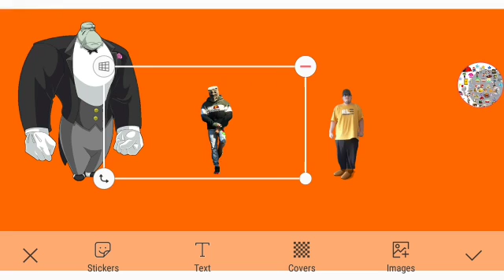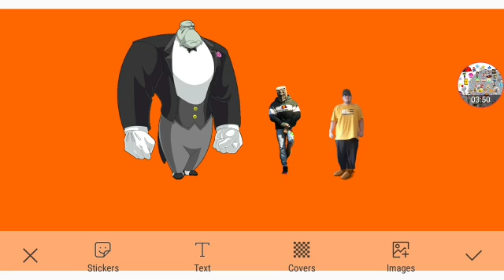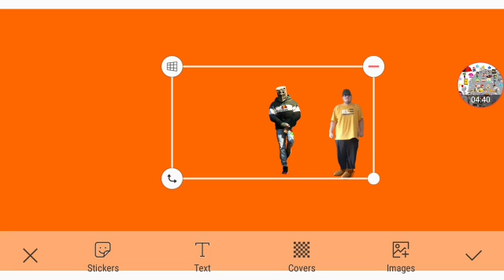The New Castle Adventures 3 Sneak Peek #9 (2/2)